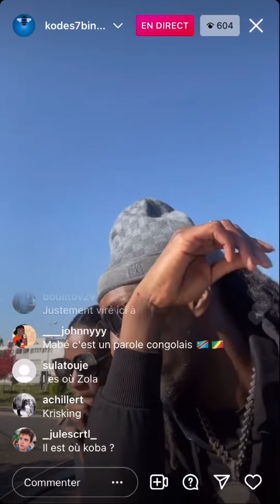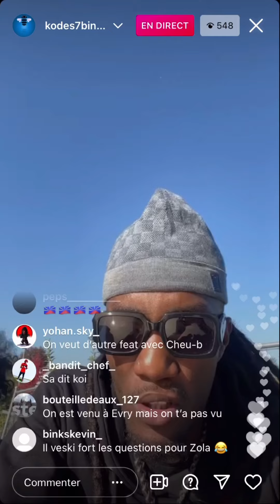Kodes répond sur les feat : Koba LaD, Mister V, Roi Heenok, Gambino LaMG…